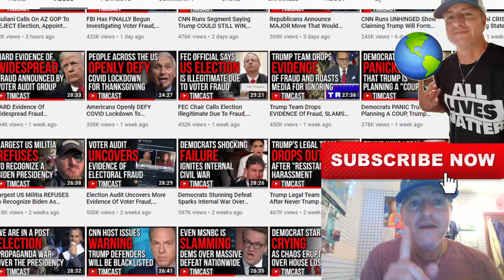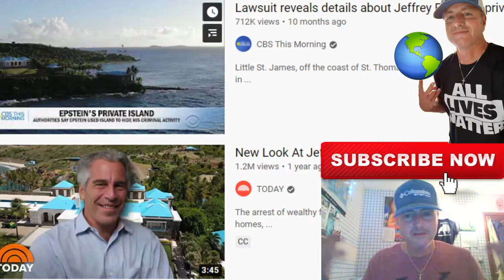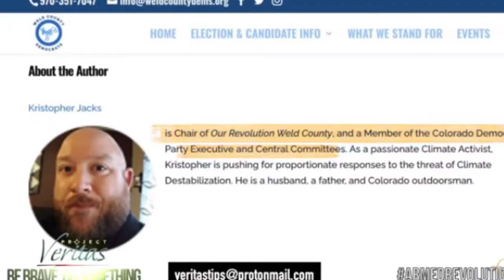TIM POOL KEEPS FLIP-FLOPPING ON THE ELECTION AND WHAT HAPPENED. HEY TIM, LISTEN UP...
Tim Pool has said several times that he doesn't believe there is some sort of massive conspiracy to undermine the election to get Trump out of office. Why?? Look at everything these people have done over the past four years to get rid of him...nothing is off the table for people with Trump Derangement Syndrome.